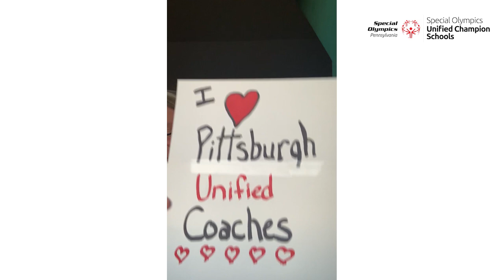Happy Teacher Appreciation Week!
Teachers everywhere are being called upon to go above and beyond to ensure that their students are still learning, discovering and engaged. From the bottom of our hearts, we thank all teachers for their amazing dedication to knowledge -- especially our phenomenal special education and Unified Champion Schools teachers! 🍎📚